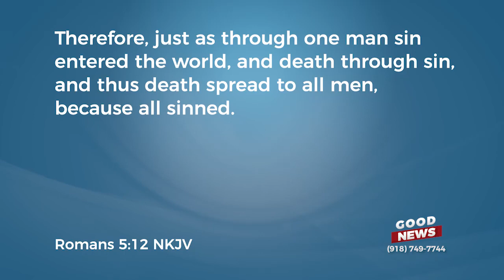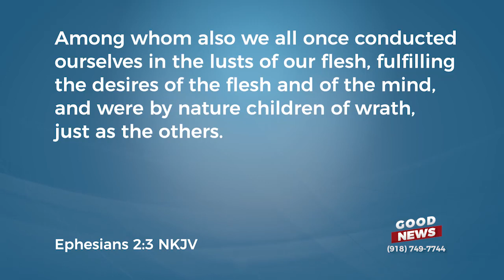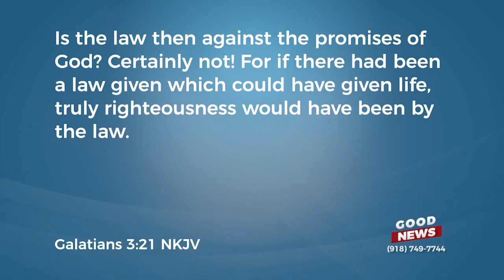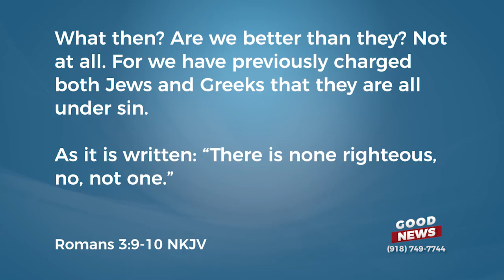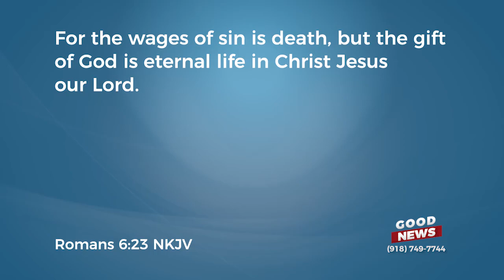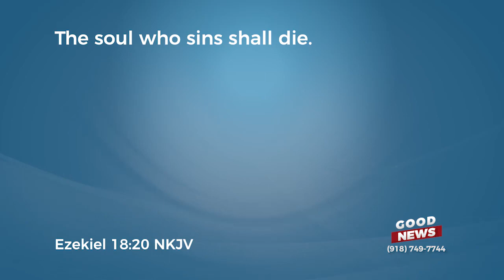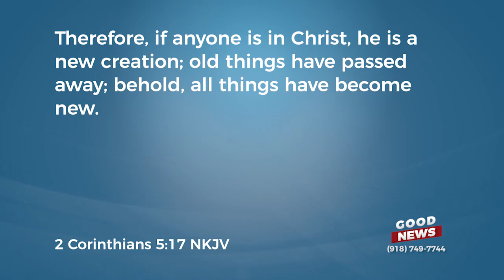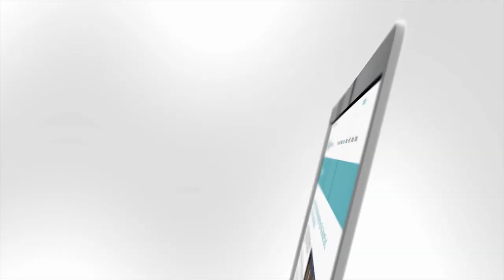Episode 607: Who You Really Were!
When we see who we were, where we came from and what God did to make us new creations, it will establish the reality of the new creation in us. Discover more on this episode of Good News with Greg Fritz.

Get the FREE MP3 downloads and streaming videos of A Fresh Look at the New Creation at A Fresh Look at the New Creation MP3s and Streaming Video - Greg Fritz Ministries.

Greg Fritz is on a mission to get the truth of the Good News to as many people as possible. The truth is God has a plan and a meaning for your life. You are extravagantly and deeply loved by God and were created for a purpose.